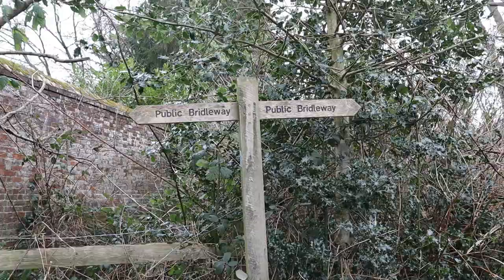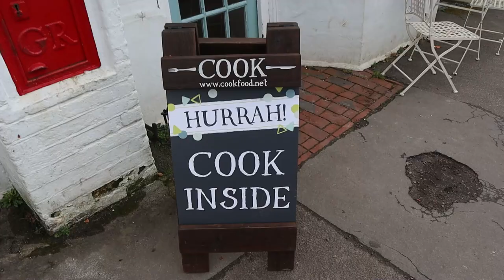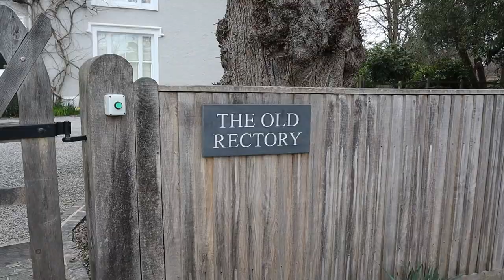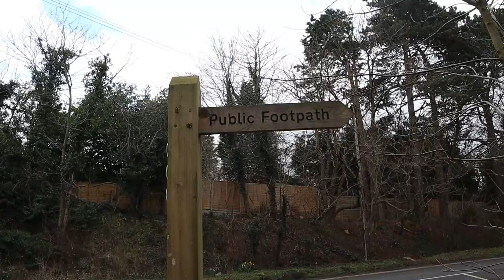Back to BUCKLAND (with a Pub Lunch and a Local Legend!)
I make a return visit to the Village of Buckland near Reigate in Surrey for some fresh air and exploring ahead of a Pub Lunch at ‘The Pheasant’ nearby along the A25. I also seek out Shag Brook and talk about and the Folklore and Legend of this Ancient Stream.

Recorded: Wednesday 24th February 2022

MY OTHER VIDEO CHANNELS:
AMAZON PRIME VIDEO:
‘Spiral Paranormal’ on Amazon Prime Video:
EQUIPMENT:
Camera: Canon E0S M50
Camera: GoPro HERO8 Black:
MICROPHONE:
RØDE Video Mic GO